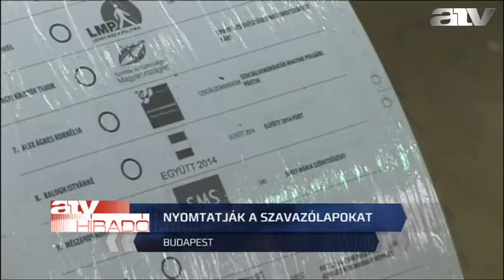Nyomtatják a szavazólapokat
Másfélszer nagyobbak lesznek a szavazólapok, mint négy évvel ezelőtt.